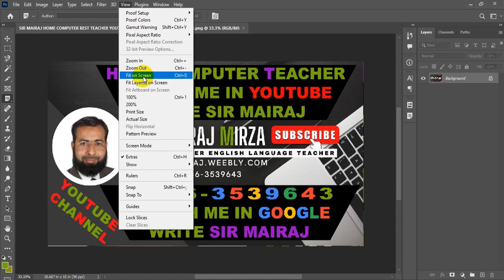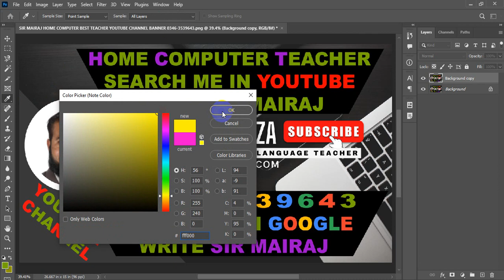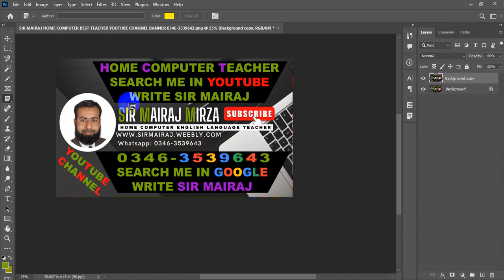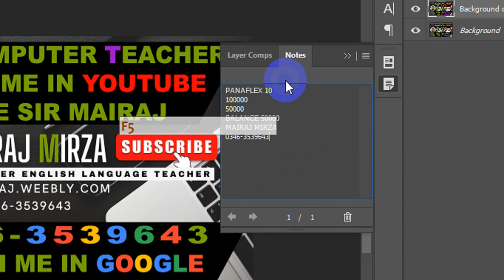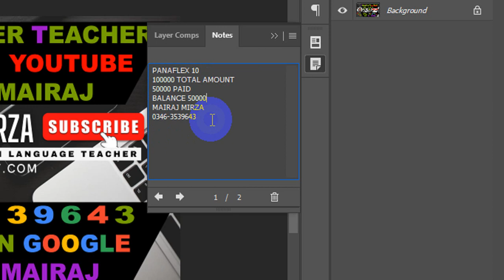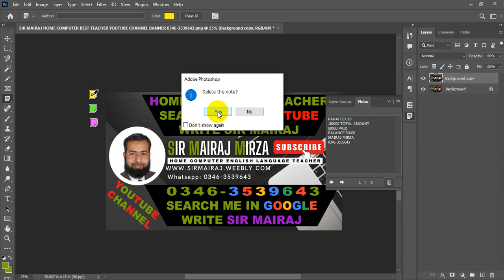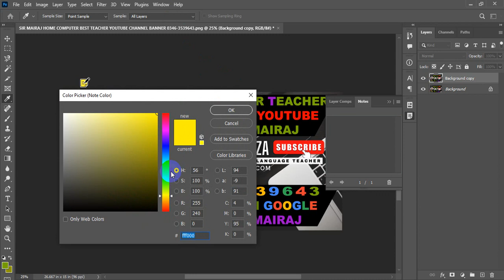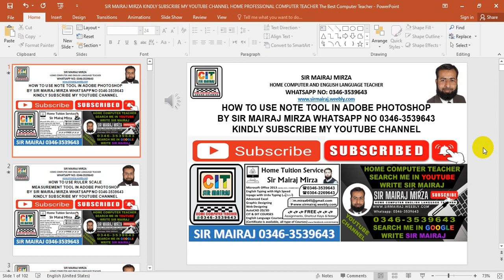28 HOW TO USE NOTE TOOL IN ADOBE PHOTOSHOP SIR MAIRAJ MIRZA WHATSAPP 0346-3539SIR KINDLY SUBSCRIBE